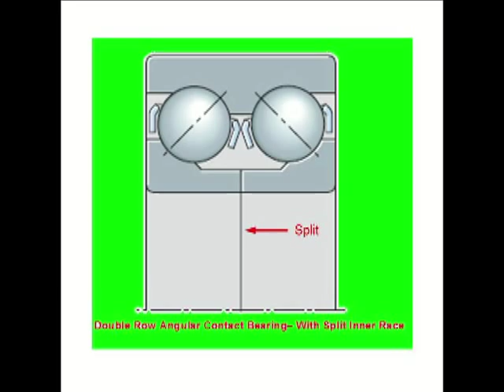X1/9 Front Wheel Angular Contact Bearing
Checking the free play of the front wheel bearings in the Fiat X1/9.